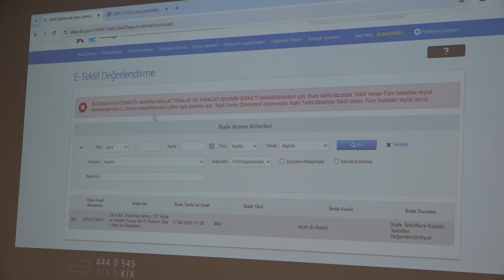İzmir'in Tramvay Hatları İçin Araç Alım İhalesi Yapıldı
İzmir Büyükşehir Belediyesi, Çiğli Tramvay hattının yanı sıra Konak ve Karşıyaka tramvay hatlarında da kullanılmak üzere elektrikli tramvay aracı alımı için ihale düzenledi. 26 araçlık ihalede yüzde 60 yerlilik şartı arandı.